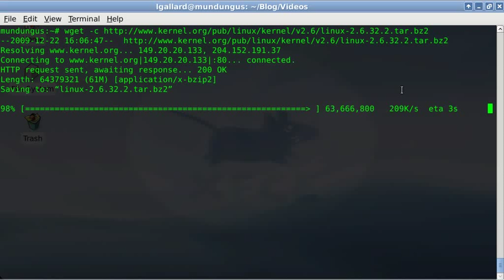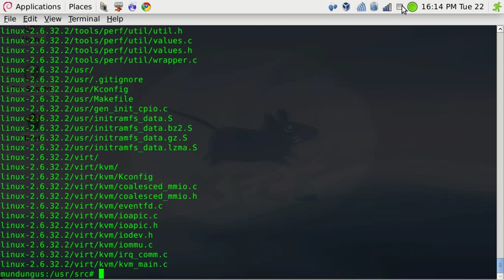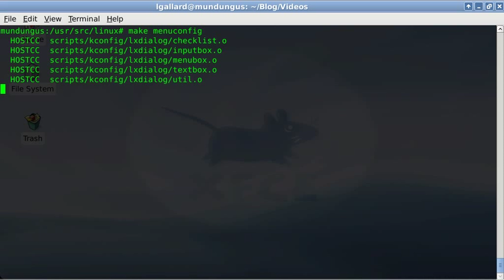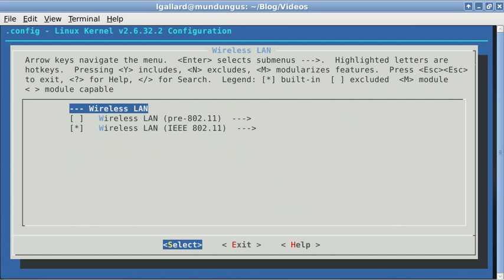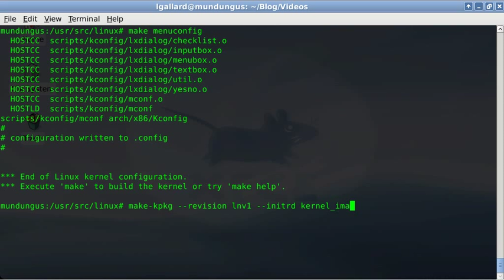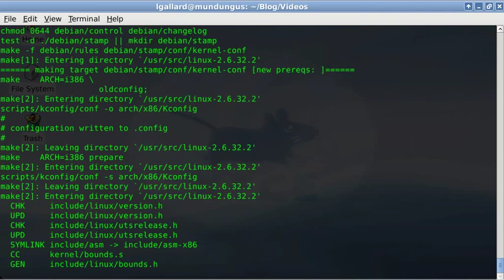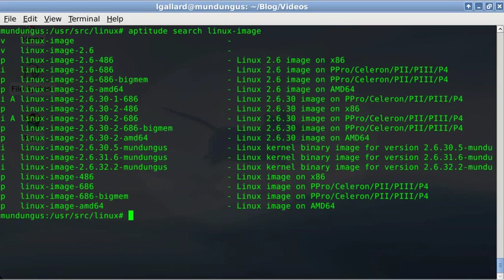Compilar el kernel a lo Debian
En este episodio vemos cómo compilar el kernel a lo Debian.